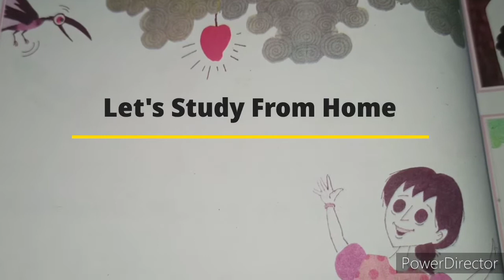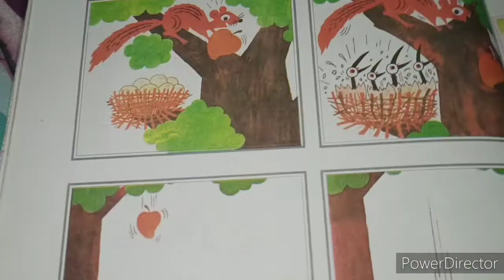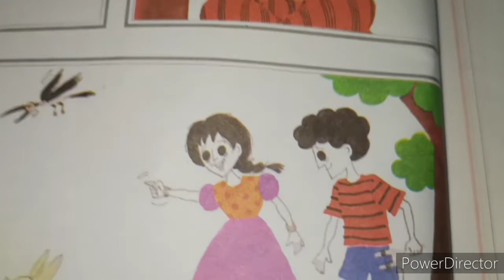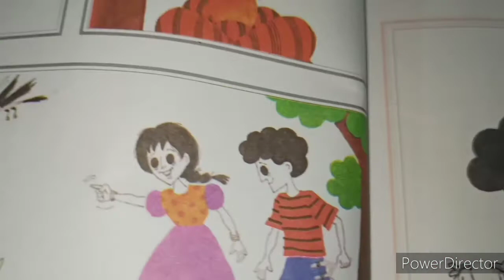आम की कहानी || चित्र कथा || लघु कहानी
रिमझिम क़िताब

पहली कक्षा

Picture Story